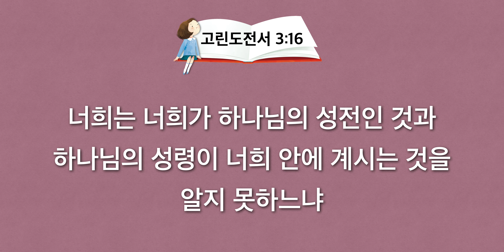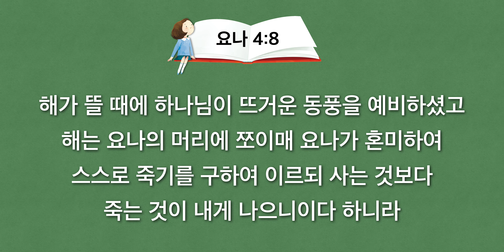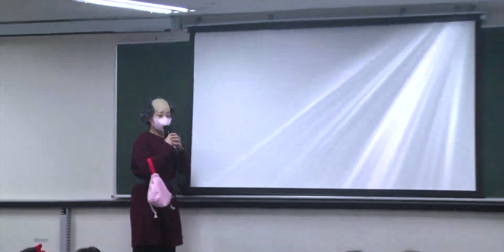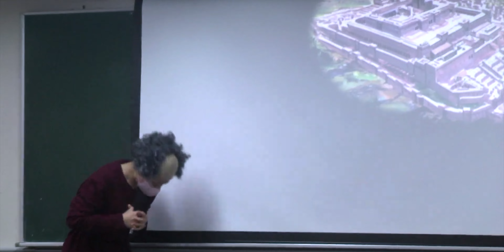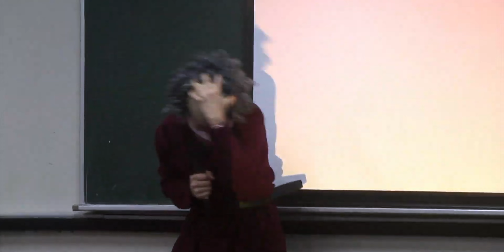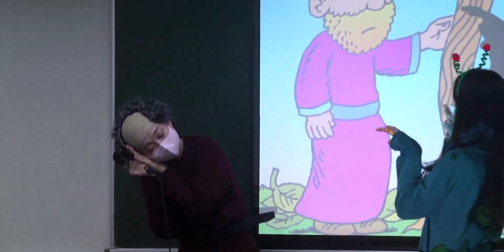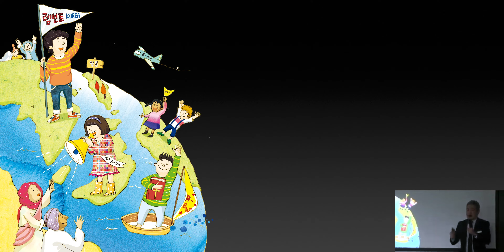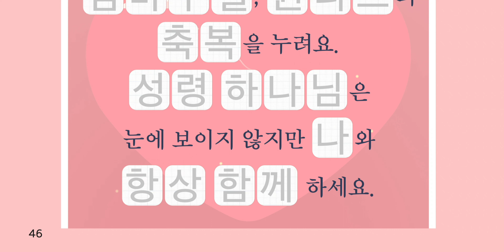2023. 3. 15. (수) 어린이 기도수첩